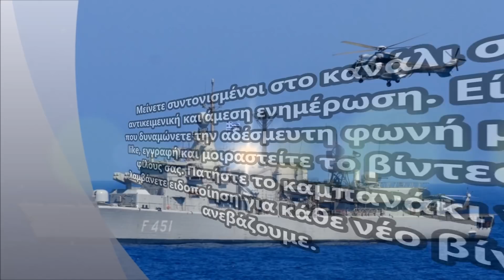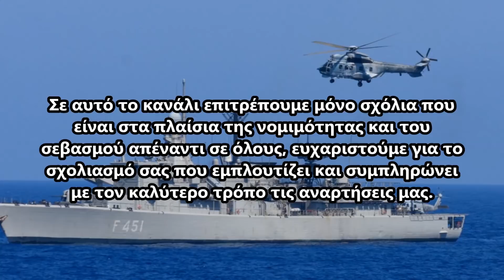Τηλεφωνική επικοινωνία των ΥΠΕΞ Ελλάδος - Γαλλίας, Rafale, Μακρόν και Κούρδοι, Τουρκία - Αυστρία